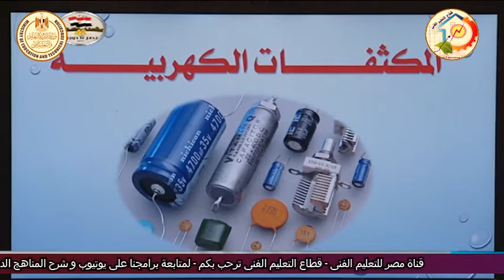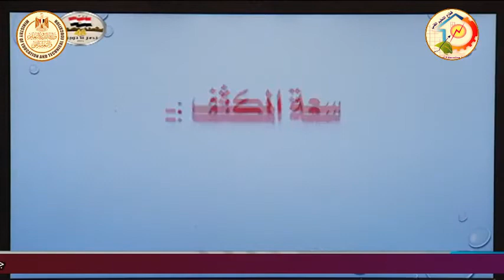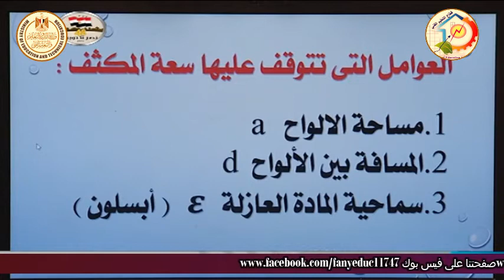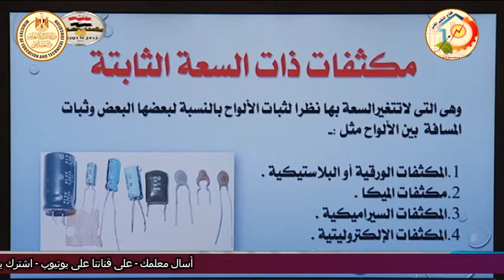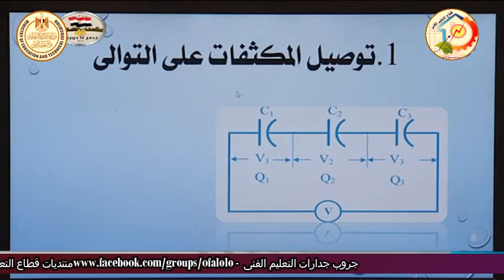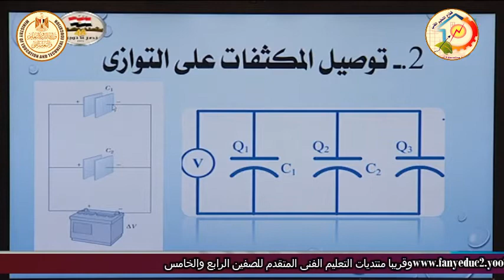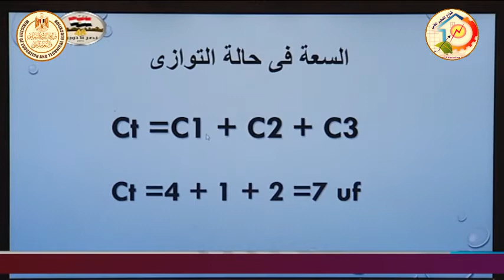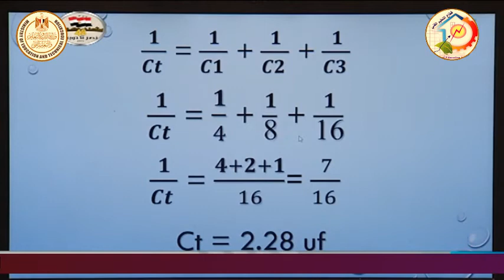الصف الاول صناعى - كهرباء - اساسيات الهندسة الكهربية - المكثفات الكهربية - أ مصطفى الناقة